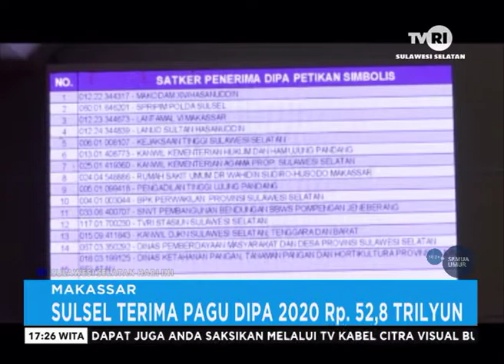SULSEL TERIMA PAGU DIPA TAHUN 2020 SENILAI 52,8 TRILIUN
SULSEL TERIMA PAGU DIPA TAHUN 2020 SENILAI 52,8 TRILIUN - (MARIA ISMA - HASDAR TVRI SULSEL 19 NOVEMBER 2019)